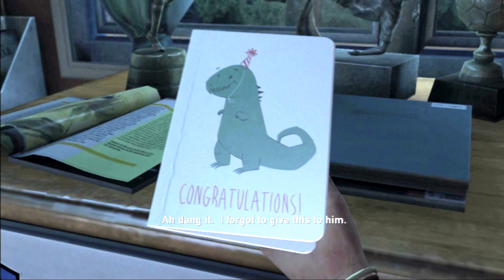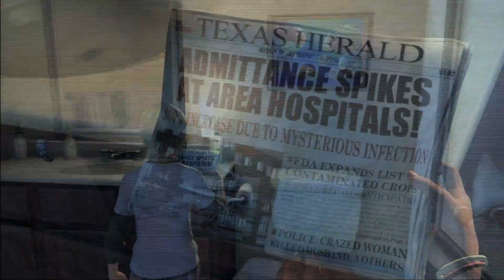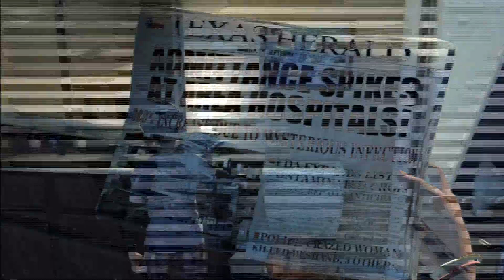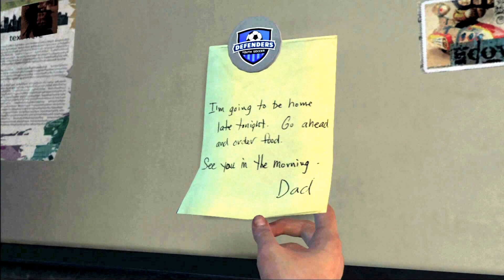Mike and Kev Play! The Last of Us - Prologue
We're working on fixing the glitches at the beginning, it will get better as the videos go along. The first video of Mike and Kev playing The Last of Us. In it they discuss the plot of the game, James Cameron and much more.